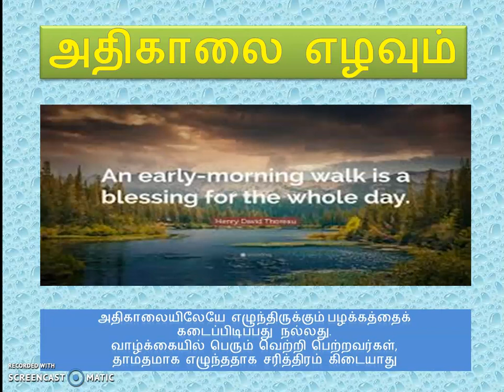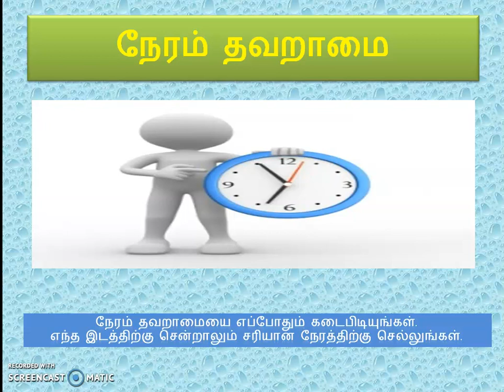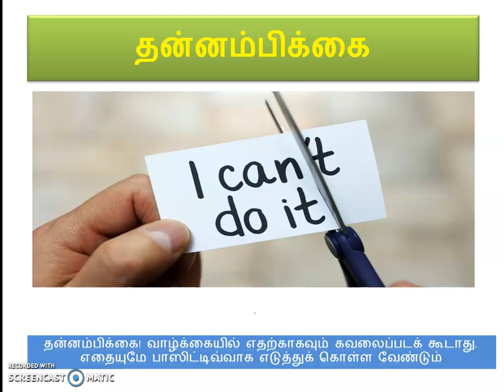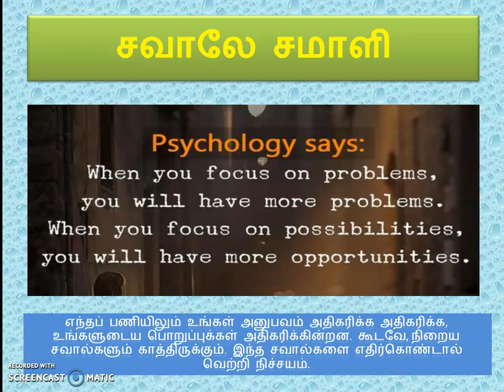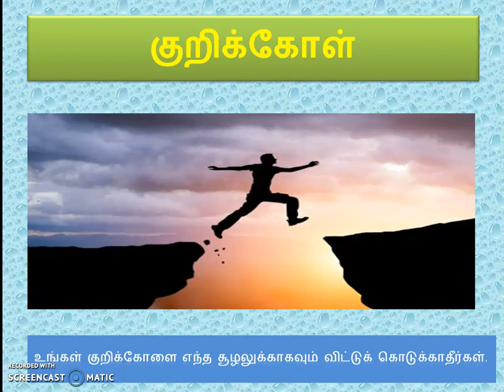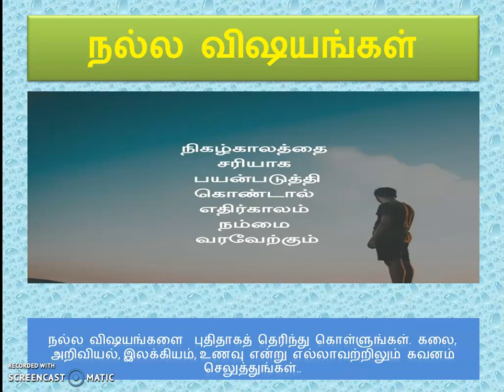Tamil Motivational video speech | Key To Success | Powerful Tamil Motivation | Educational Tour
Motivational Video/Secret of Success in Tamil/Tamil Motivational video speech
Tamil Motivational video speech
 Educational Tour
Tamil motivation
motivation tamil
powerful tamil motivation
tamil powerful motivation
tamil you tube channel
how to be successful tamil
you are the change maker
motivational video
best motivation tamil
Tamil trending videos
Tamil motivational speech
speech tamil motivation
how to win in life tamil
takeaction
takeaction
tamilmotivation